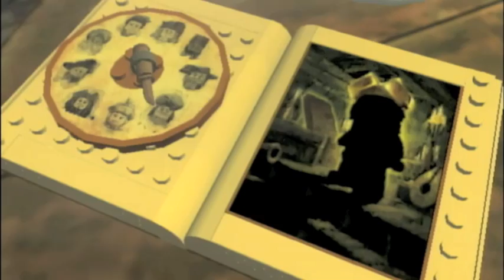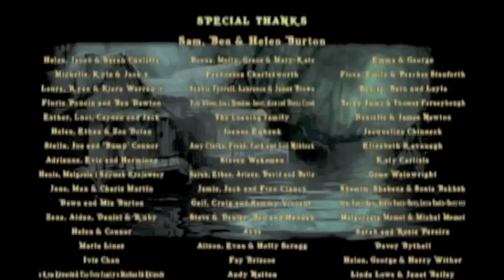LEGO Pirates of the Caribbean: The Movie 3D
Here is the complete movie I promised of the 2011 game LEGO Pirates of the Caribbean by Traveller's Tales. All cutscenes here are made by Traveller's Tales and none by me. I have only edited them slightly. See all four of Jack Sparrow's epic adventures realized in LEGO just in this 3D movie! :)